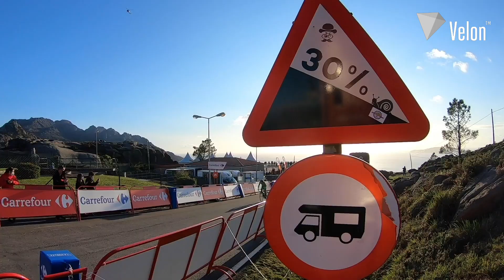The moment Primoz Roglic regained the red jersey at the Vuelta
See Primoz Roglic win Stage 13 as he regained the overall GC lead at the Vuelta a España, as the battle for the red jersey took another twist.